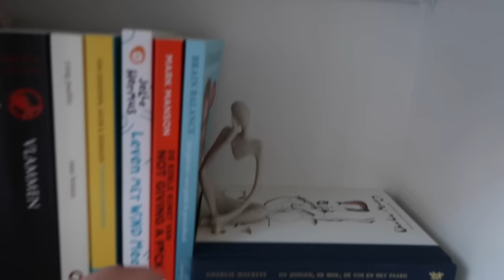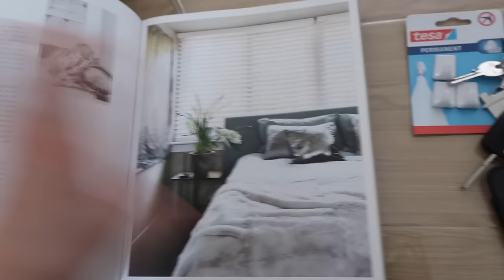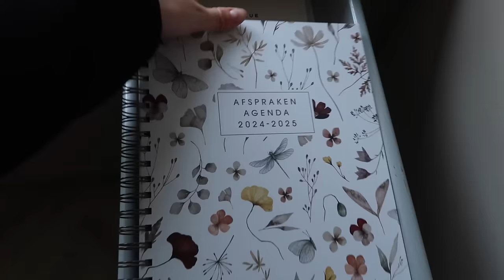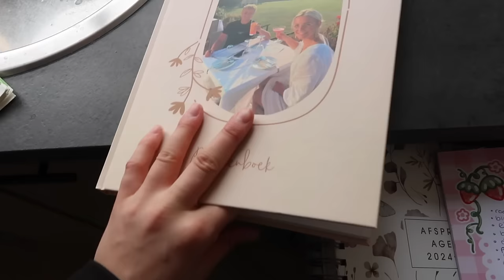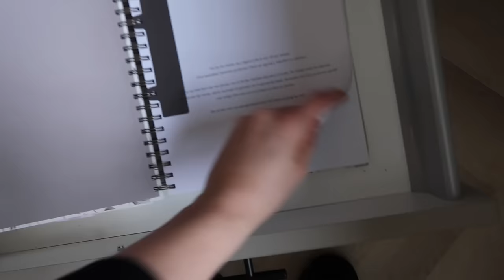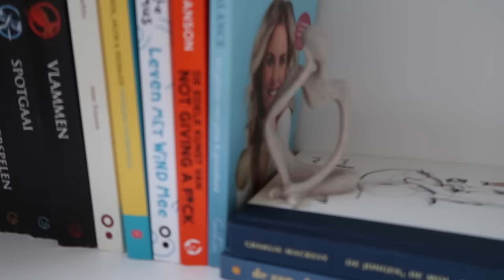Mega veel WOONACCESSOIRES GESHOPT & de LOUNGESET IS BINNEN! 🌼 Verhuisvlog #8 | Floor Delver